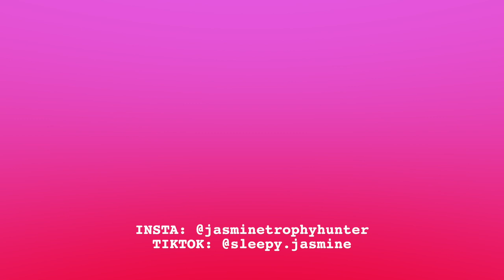WEEK IN MY LIFE #47 | Badminton courts open, restaurants open & life is back on track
This is how my first week went after lockdown ended. I played badminton after many months of being stuck at home. I ate at a restaurant again. I saw my friends in person. Life is finally getting better and I just hope it stays this way and continues to get better.

☁️ Live updates on Insta @jasminetrophyhunter